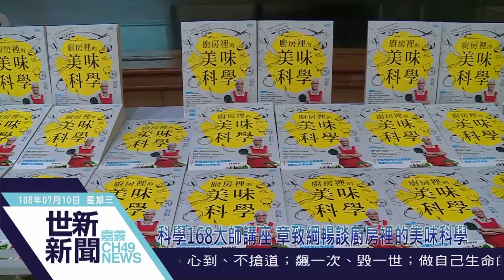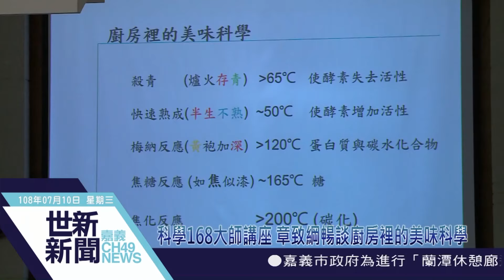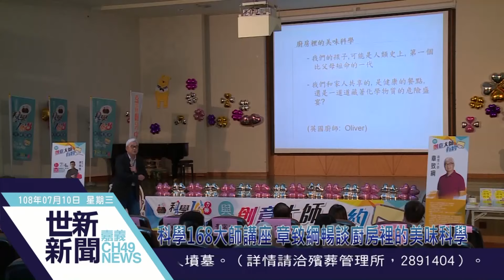世新新聞 科學168大師講座 章致綱暢談廚房裡的美味科學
108年7月10日 (三) 世新新聞

科學168大師講座 章致綱暢談廚房裡的美味科學

嘉義市科學168教育博覽會，今年度以「嘉有美食創客趣」為主題，特別規畫三場創意大師講座，第二場次日前在嘉義國中登場，特別邀請食品專家章致綱，從「食的科學」角度出發，與大家分享用科學燒出營養好食的秘訣，讓料理變成最快樂的事，現場透過交流問答為民眾解惑，聽眾反應十分熱烈。